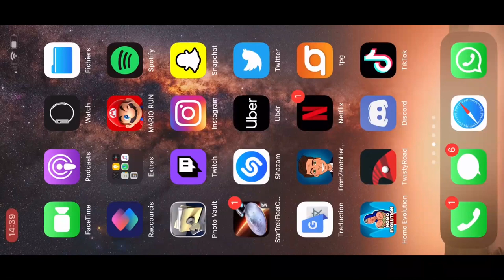Star Trek Fleet Command : débloquage du K'vort [FR]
Débloquage de mon second vaisseau de minage de faction.
A partir de maintenant, une vidéo tous les 2 jours durant ce malheureux confinement.
Mon discord : daramnl#2178